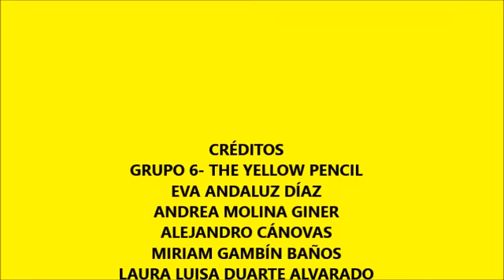The Yellow pencil Cap 3 videoplayback